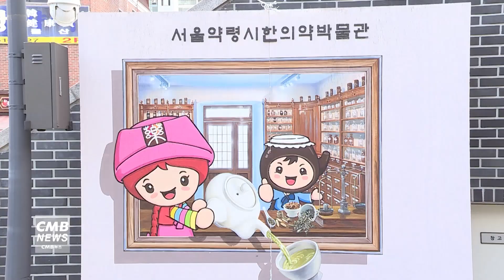[서울뉴스]서울한방진흥센터, 12월 한방북토크 운영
서울한방진흥센터가
12월 한방북토크를 운영합니다.

'한의원의 인류학'의 저자 김태우 교수와 함께
인간 사유의 근본에 대해 알아보는 시간을 갖게 되며,
한방에 관심이 있는 주민이라면 누구나 참여 가능합니다.

교육은 이달 27일 오후 3시부터
센터 내 다목적강당에서 진행되며,
신청은 서울시공공서비스예약 홈페이지를 통해 하면 됩니다.